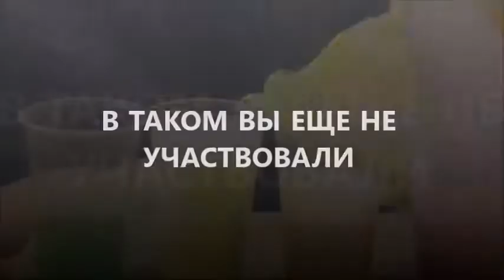Промо ролик Марафона опытов 16 мая 2018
Это будет обалденно! Регистрируйтесь по ссылке ниже